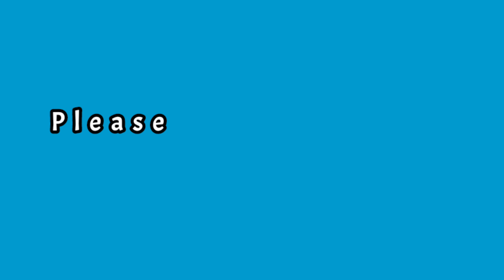KADAI PANEER RESTAURANT STYLE | KADAI PANEER RECIPE | KADHAI PANEER RECIPE